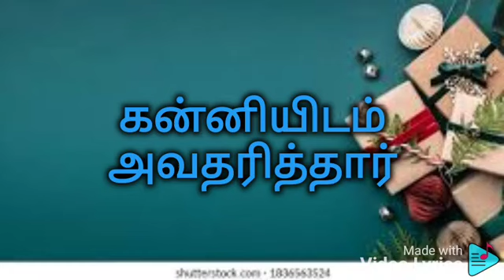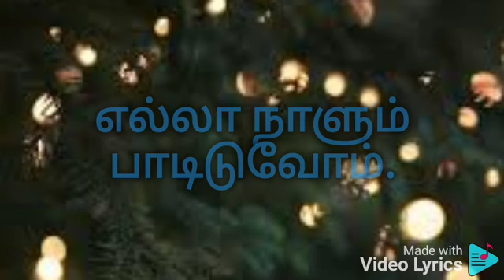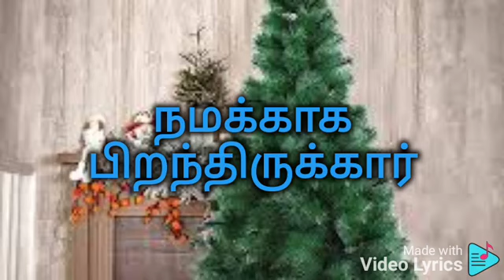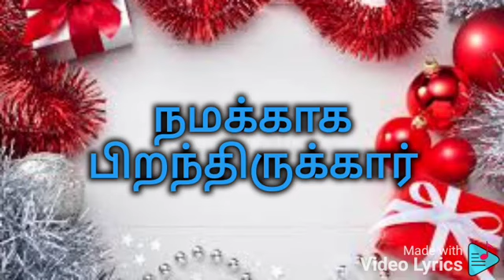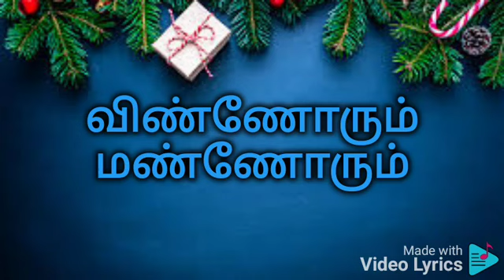LatestTamilChristmasSongs2024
Energetic and Simple Song for Christmas carols